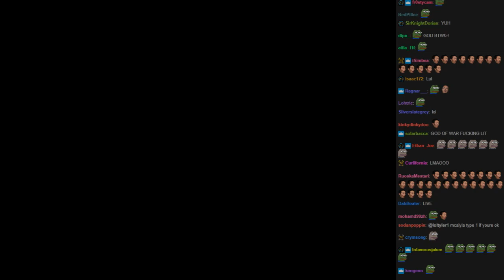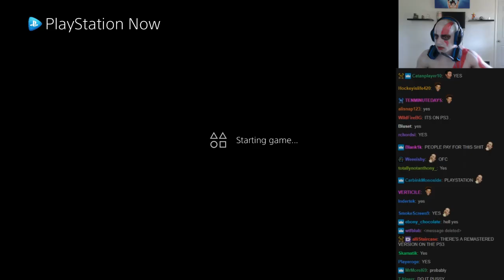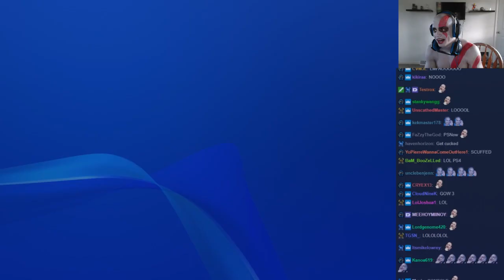GOD OF WAR